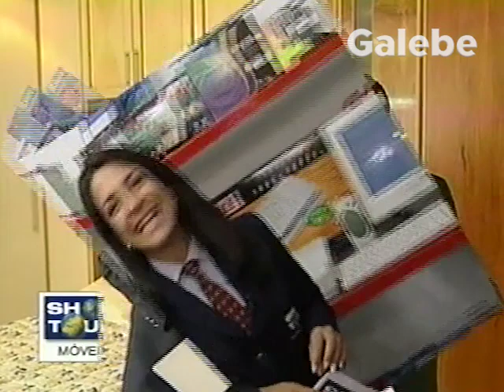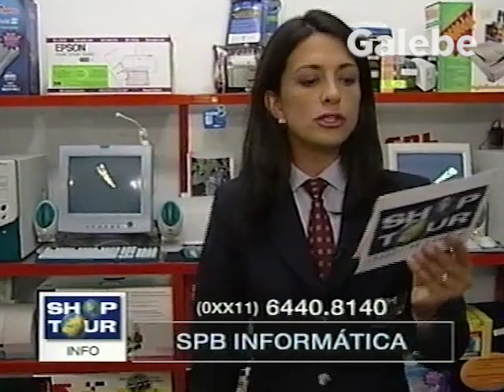SPB INFORMÁTICA CLAUDIA TENORIO GALEBE 23 02 2001